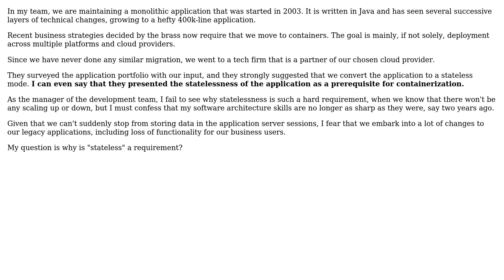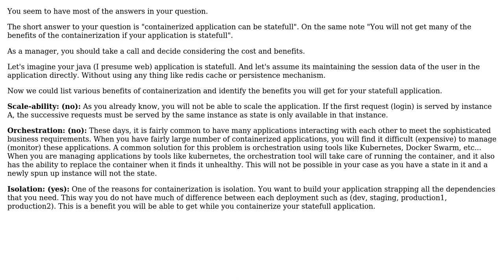Software Engineering: Is stateless mode necessary before containerizing a monolithic application?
With thanks & praise to God, and with thanks to the many people who have made this project possible! | Content (except music & images) licensed under CC BY-SA | Music | Images & others | With thanks to user Nachiappan Kumarappan user AbVog and the Stack Exchange Network Trademarks are property of their respective owners. You are responsible for your own actions.